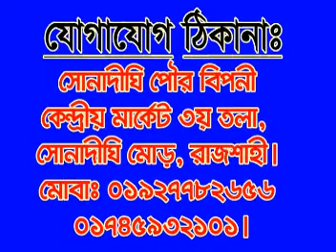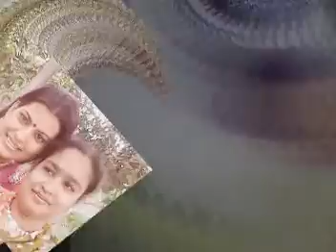Megha r Muka vat Trailer